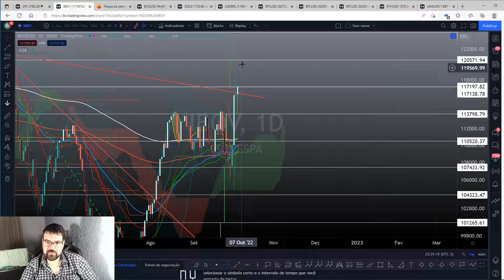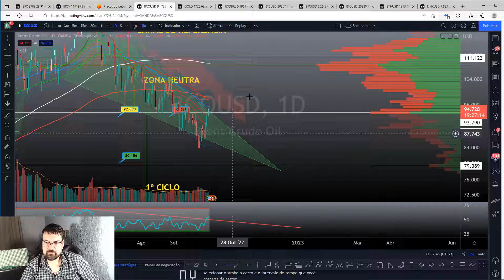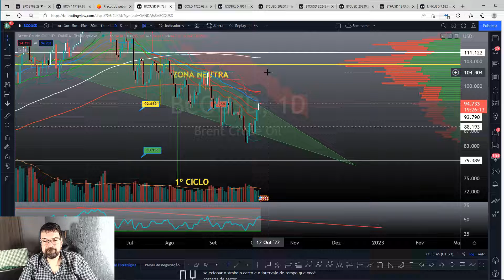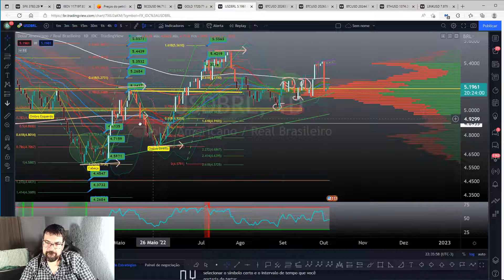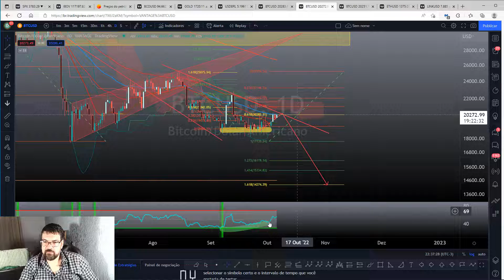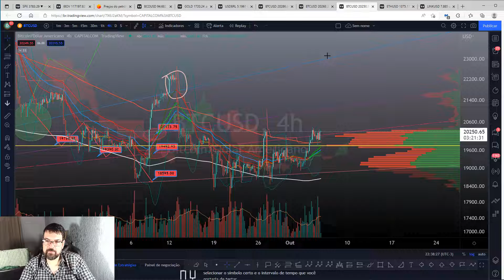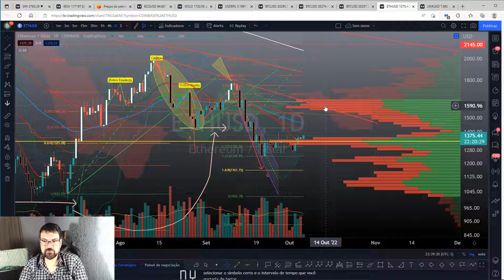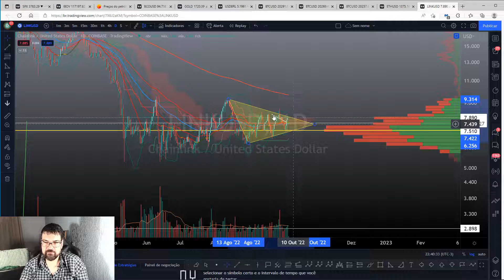O Rapaz do Bitcoin: 05 e 06/10/2022: OPEP, Recessão e mesmo assim o mercado sobe!!!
LINHA DO TEMPO DAS ANÁLISES:

INTRO - 00:00
S&P500 - 01:40
IBOV - 03:42
BRENT - 05:00
OURO - 06:57
DÓLAR - 08:05
BITCOIN DIÁRIO - 09:02
BITCOIN 4 HORAS - 11:00
ETHEREUM - 11:42
CHAINLINK - 12:15
FINAL - 13:25